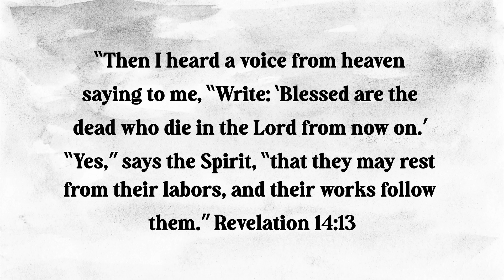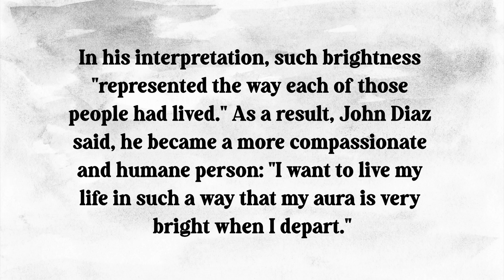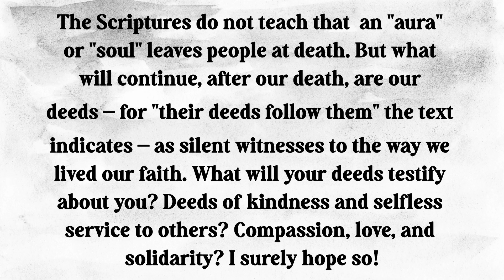Your Deeds Follow You - June 07 Devotional Daily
Devotional Daily: June 07

Title: Your Deeds Follow You

Book: An Audience with the Eternal

Author: Amin Rodor